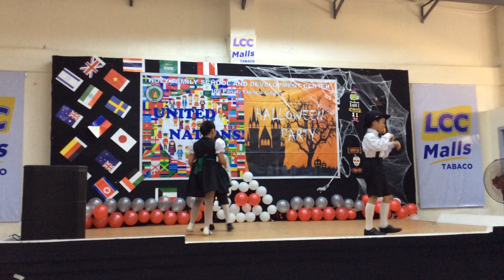United nation Oct 21,2019